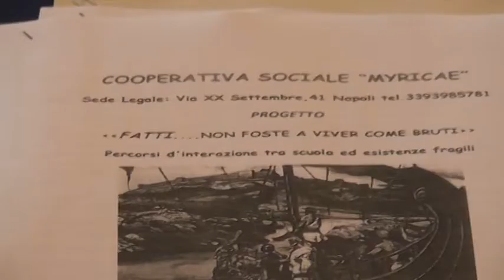Fatti...non foste a viver come bruti: un gemellaggio tra Napoli e Pordenone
FATTI. NON FOSTE A VIVER COME BRUTI"- l'esperienza di inclusione sociale verso i tossicodipendenti che vede la collaborazione tra il Comune di Napoli e quello di Pordenone vivrà un momento di gemellaggio in un'azione congiunta di sensibilizzazione per il reinserimento sociale dei giovani del gruppo di riabilitazione "Ninive" attivo presso l'ASL Napoli 2 Nord e quelli friuliani del gruppo "I ragazzi della panchina".